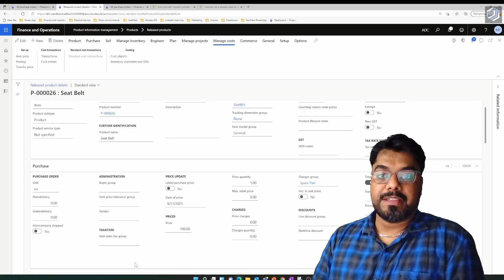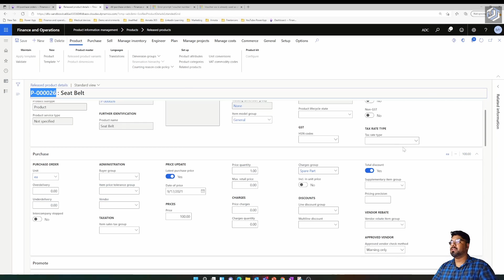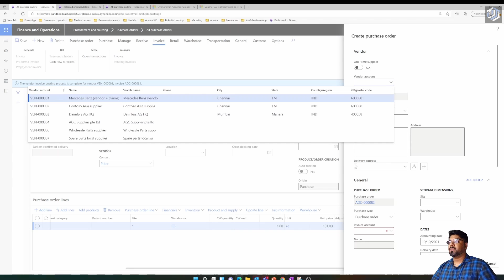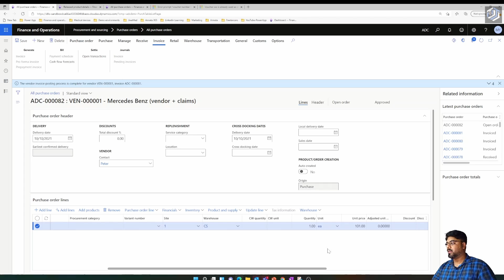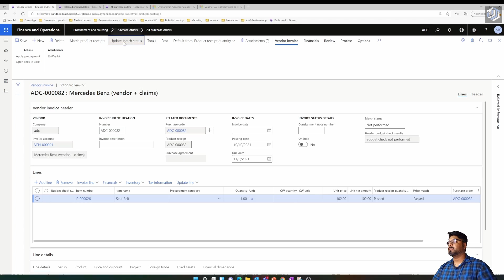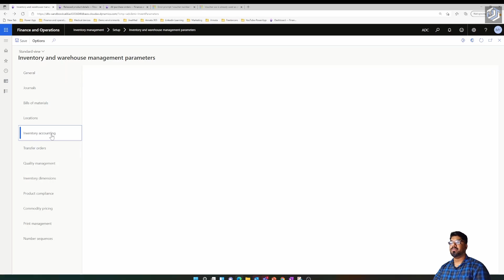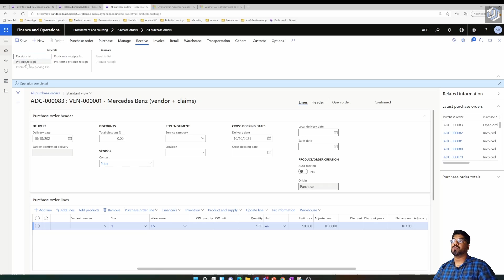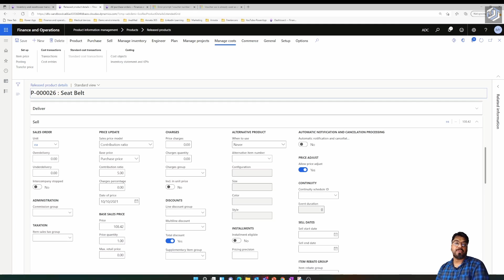EPISODE 40| Microsoft Dynamics 365 SCM| Latest purchase price option in the released product in D365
EPISODE 40| Microsoft Dynamics 365 SCM| Latest purchase price option in the released product
In this show, I show you how to use the latest purchase price parameter available within the release product in D365. We will also the discussing about its Impact on the sales price with some real-time examples. During this episode, a purchase order will be created to demonstrate the impact of all the above-mentioned parameters.

Do you enjoy watching Techtalk365 tutorial videos?
Do you wish to watch all of them ads-free and well-organized by topics?